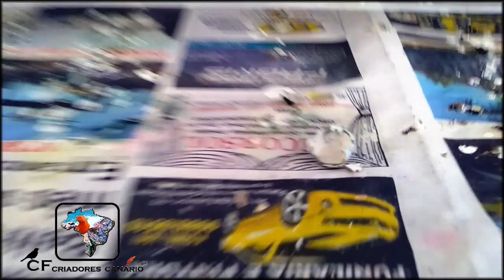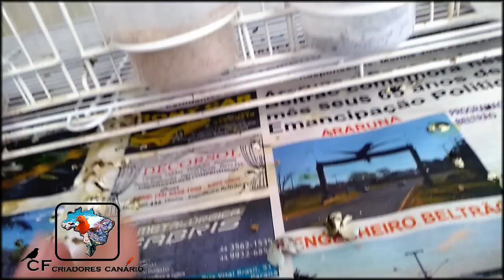COMO ESTA REPRODUÇÃO EM PLENO MÊS DE NOVEMBRO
Olá pessoal tudo bem, obrigado pelo carinho que tenho recebido de vocês através dos coméntarios, me ajude a chegar a 20,000 mil inscrito ainda esse ano, compartilhando e indicando meu canal ao seus amigos grupos,  agradeço por telos aqui amigos.